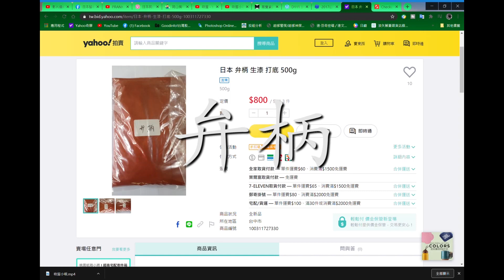【紅紅的日本】日本最紅的一條街 高粱吹屋故鄉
今天回到岡山 帶各位來看 紅紅的日本
高粱 吹屋

日本岡山縣高粱市的 吹屋故鄉 有著日本獨有的紅色街道
這裡是銅礦的產地 是三菱財閥礦山事業的所在地
在江戶末期 化學顏料尚未普及的年代 這裡出產了氧化鐵顏料 「弁柄」
弁柄是一種特殊陶瓷紅色顏料 多使用在瓷器 染料 建築之上
東京大學的赤門 所使用的顏料就是弁柄
而吹屋最大的特色 就是屋頂都是使用弁柄上色的

吹屋故鄉村
地址：岡山県高梁市成羽町吹屋838-2